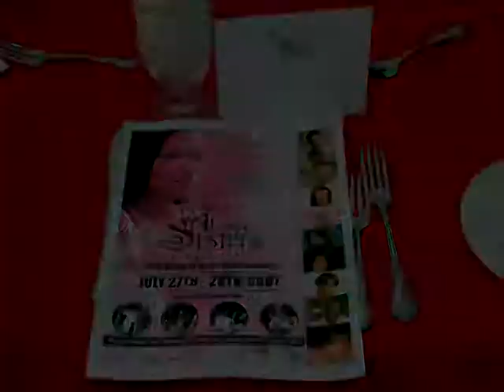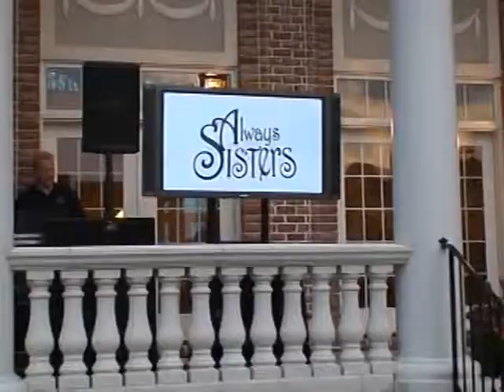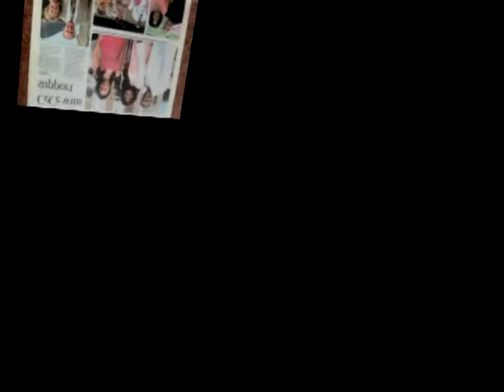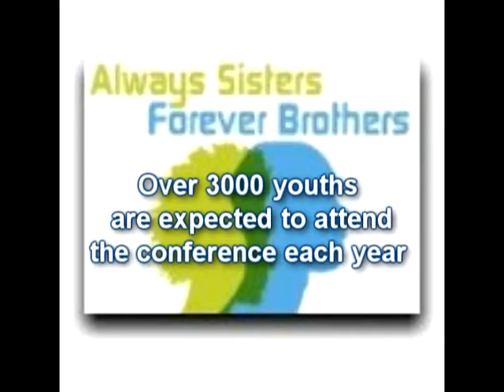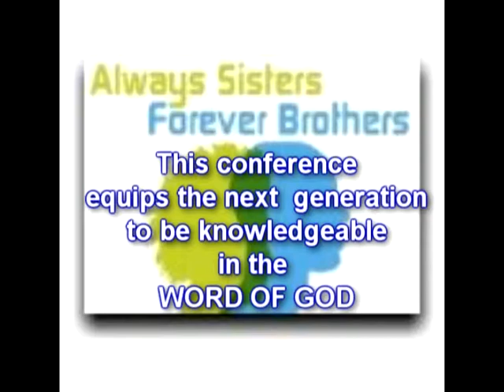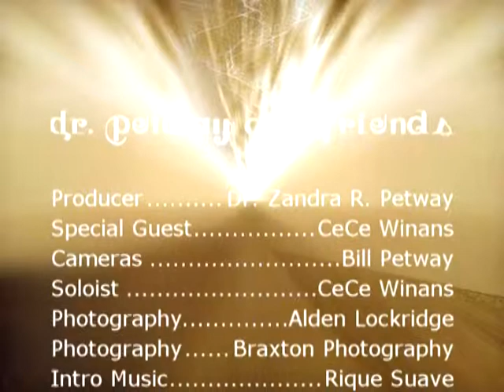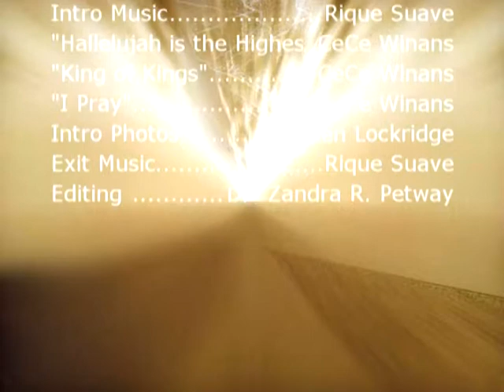3098 712a DrPetwayandFriends EP712a WINANS EVENT 4 REVISED